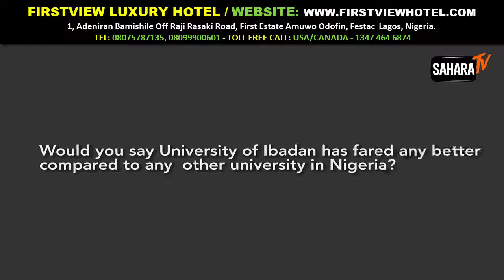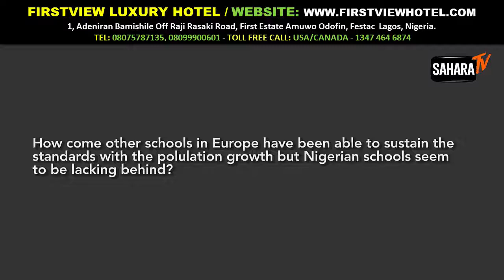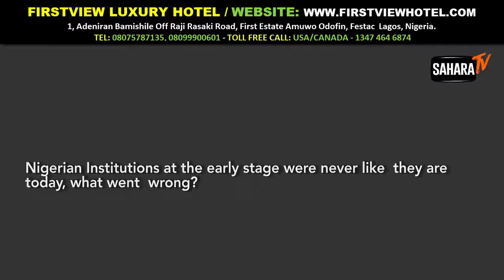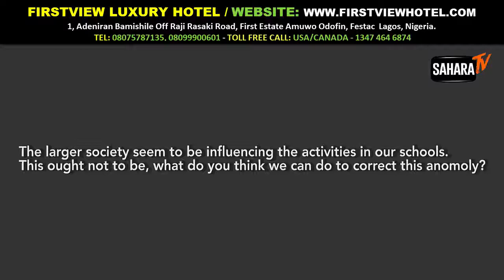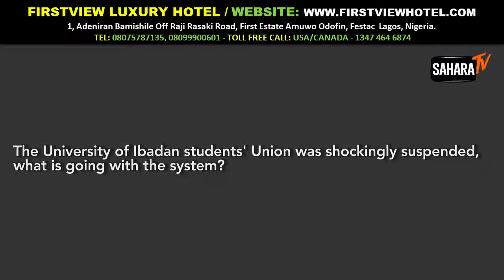The University System Is An Artificial Community Francis Egbokhare